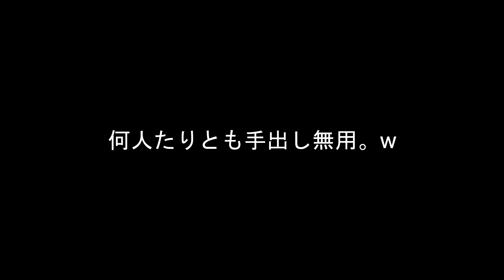【白柴】オレのものは、オレのもの。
歯の抜け変わり中でイライラ中につき、何人たりとも手出し無用。w